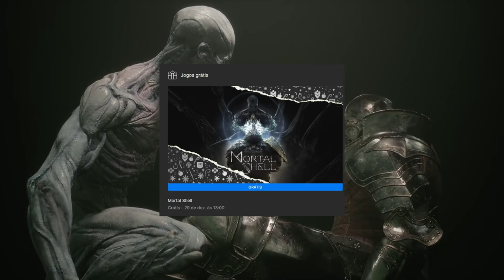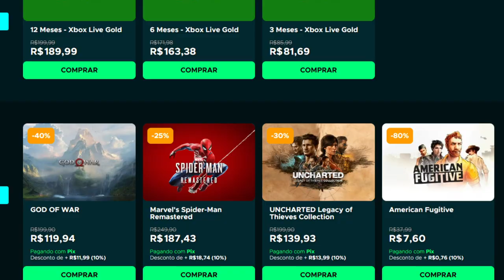Esse SOULS-LIKE muito bom ficou de GRAÇA!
Mortal Shell está gratuito na epic!

➤ PSN: hadessama94